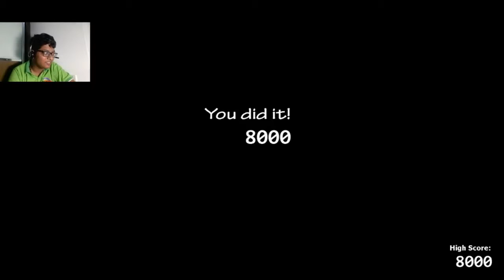Beating 8000!! The Highlights Ultimate Custom Night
So I streamed beating this a while back, but I went back and made a bite-sized and toned down version of the hour-long stream. This includes the reactions, scares, the successful run as well as some (not all) strategy.

To see more strategy tips you're going to have to watch the full thing.